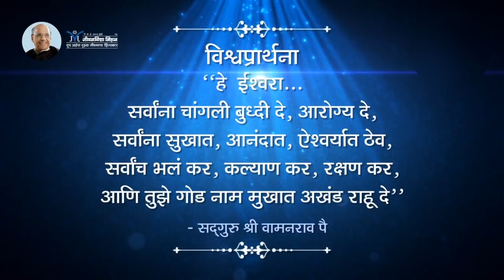Amrutbol- 196 | संसार सुखाचा करणे म्हणजे परमार्थ | Satguru Shri Wamanrao Pai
Amrutbol- 196 | संसार सुखाचा करणे म्हणजे परमार्थ | Satguru Shri Wamanrao Pai | Sansar sukhacha karne mhanje parmartha

संसार हा असार नसून जीवनाचे सार आहे. संसार वजा केला तर मानवी जीवनाला काही अर्थच उरत नाही. संसार अनिष्ट नसून संसाराकडे पाहण्याची माणसाची दृष्टी अनिष्ट असते. संसार सुखी करण्याची कला जे शिकतात ते संसारात रमतात व रंगतात, याच्या उलट सुखी करण्याची कला ज्यांना ज्ञात नाही ते संसारात तळमळतात व तडफडतात.

सद्गुरू श्री वामनराव पै सांगतात-

- संसाराच्या सुखी कळीतून सहज फुले परमार्थ खरा, जीवनविद्या गृह्य सांगते या विधेचा घोष करा

- संसार सुखाचा करणे, म्हणजे परमार्थ